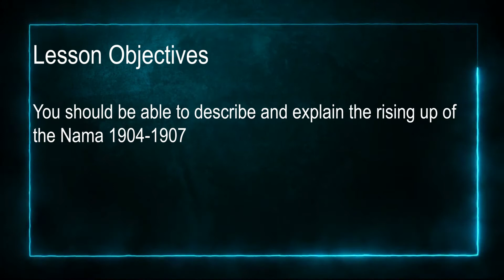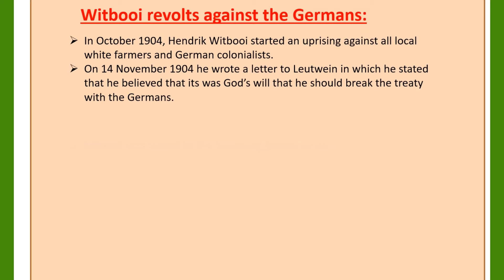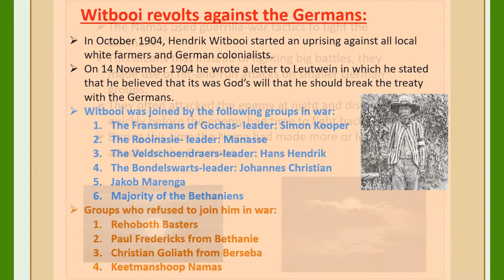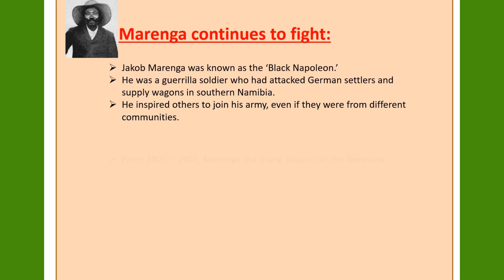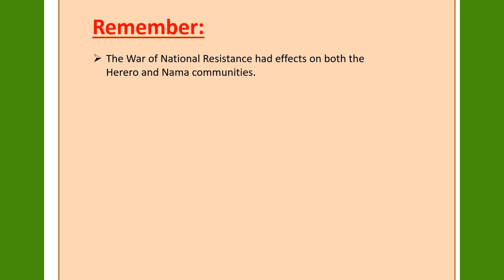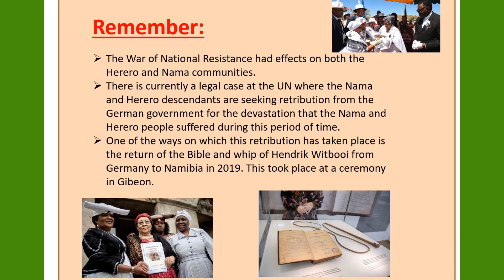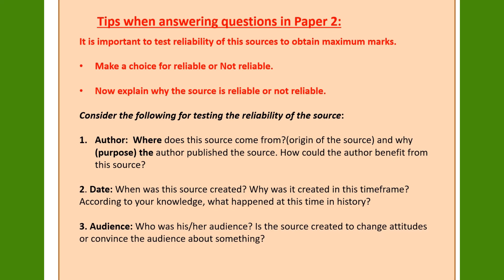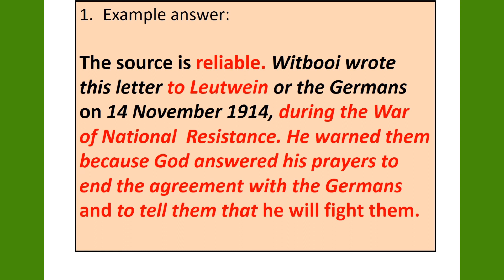History Grade 10/11. The war of National resistance